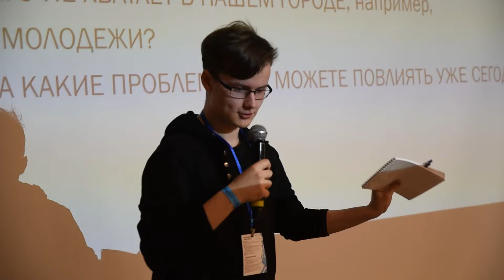«Действуй, Дзержинск!»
Совсем недавно в Дзержинске прошел городской форум «Действуй, Дзержинск!» - одно из самых ярких и ожидаемых молодежных событий в году. Чем были заняты ребята на протяжении двух дней и чем он им запомнится - смотрите в нашем видеоролике!